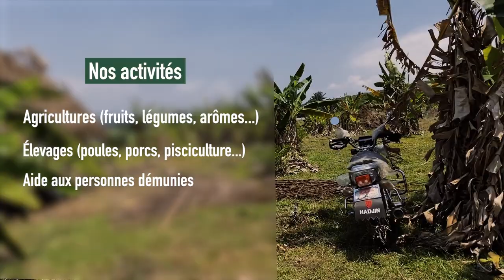Notre Centre Eden Eloah - octobre 2021